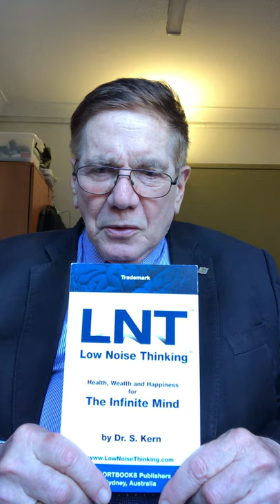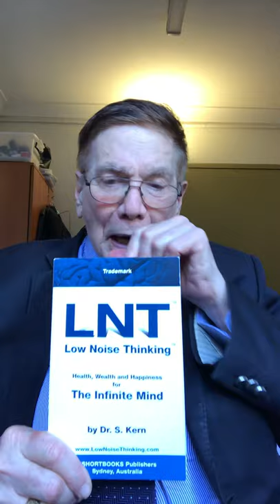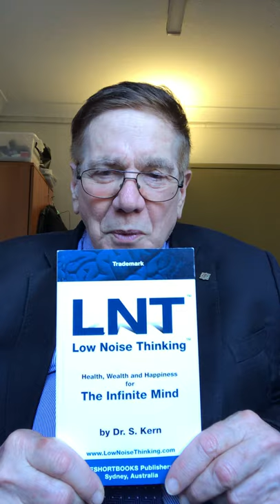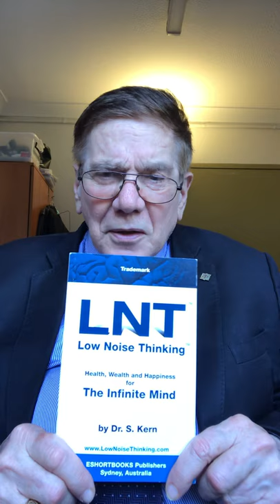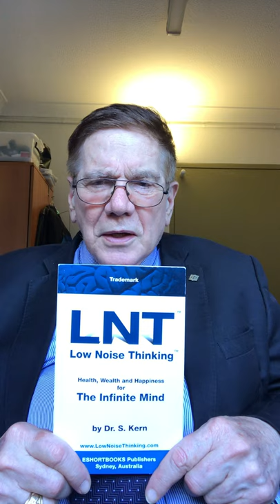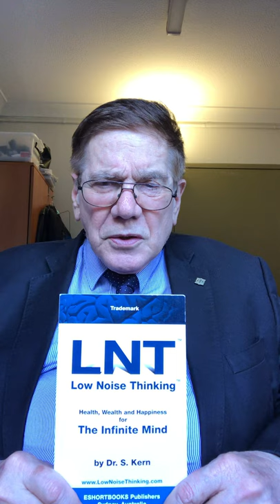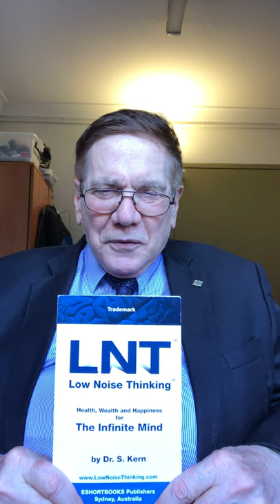Video: LNT™️. Low Noise Thinking™️ for the Infinite Mind. Examples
The Basics
Suicide, Sex, Memory & More.

From:
LNT™️  Low Noise Thinking™️ for the Infinite Mind.
by Dr Seymour P Kern BEE NYU HONS, MD NJCMD

What Role does LNT™️ ie, Low Noise Thinking™️ play?

Part 1 of a 3 lecture series presented by Dr Seymour P Kern,  BEE, Electrical Engineering, HONS, New York University, MD NJCMD

Discover the Infinite Power of LNT™️
Low Noise Thinking™️
By
Dr. Seymour P Kern
BEE Hons NYU, MD NJCMD

Price $ Value Unlimited

Published by Eshortbooks, Australia
Updated  2021
First Published 2008
By Dr. Seymour P Kern,

PREFACE

LNT™️ is the acronym for Low Noise Thinking™ at your optimal level of noise.

Published by Eshortbooks
LNT™️ may be the most basic biological operating system you might ever need.  It's a one-sock-fits all solution generally for most all disciplines.
This edition of LNT™️ focuses on the psychology, physiology and audiology of LNT™️. More topics are covered in our courses and publications

Our mentors stress:  “Do at least one thing well”.  Practice LNT™️. Give it time to digest.  Be pleasantly surprised.  It works!”

LNT™️ was written for the Infinite Mind which we all possess.  Don't go a step further if you can't accept that. No apologies necessary.
LNT™️, It’s the biological mental
operating system which permeates everything we know or even don't know.  Oddly enough you will discover that there is far more written about what we don't know vs what we do know.  Why is that?
When we are talking about INFINITY we really
don't know “what’s it all about.” Hence, its categorized as “undefined.”  So, from start to finish you will need to appreciate that Noise is of extreme importance to ALL Human Function both in Health and Disease.

My professor of pharmacology at Albert Einstein Medical School once projected a slide on the screen at the very beginning his lecture series which read: “If you know the structure of a drug, you then know how drug will work.” Of course what he inferred meant infinitely more than that.  For me it majestically conjures up the
mental image of a Pandora's Box, a problematic container loaded with everything one could imagine well beyond one’s imagination.  So, just close your eyes and picture in your mind’s eye a lavish container packed to capacity of all sorts of goodies in an adventurous Sci-Fi gangbuster seen only in cinemas.
As as a corollary, one could
unequivocally say that if you know the structural details of any problem,  you are then very close to its solution.

Introduction

As you will agree, the general concept of “Noise” is not new.  Surprisingly for many of you, “Noise” is not just about disordered sound or non-information.  It is “infinitely” much more than that as you will shortly discover.  An important key word to remember here is “Infinity” and what is meant by it especially when we are taught that it is undefined.  Some more of these special undefined terms are: love,  time,  matter,  space  and  more.  So, please please sit back and relax. Enjoy a fantastic journey from where you stand this very moment to eternity.  However, this time travel with “LNT™️ i.e. Low Noise Thinking™️ as your guide.
To begin, the following is a selection phrases gleaned from an ancient poem: “Desiderata, found in Old Saint Paul’s Church, Baltimore in 1692.  I have paraphrased them here for your convenience so that you can appreciate how the sages of past eras viewed “Noise.” It was not just a form of sound.  It was perhaps something else from some higher authority that they could not easily define.
Instead, they called it the “Soul” which somehow got linked to the word “Noise.”

Title page:  LNT™️ Low Noise Thinking
Acknowledgements
Chapter 1. The Birth and Death of Noise and the Essence of Non-Information
Chapter 2. Noise and the Soul
Chapter 3. The Perfect Random Noise Generator
Chapter 4 Your Brain's Rolls Royce Architecture
Chapter 5. Intelligence-Finding a Needle in Your Haystack
Chapter 6. What Role Does Sleep Play?
Chapter 7. Conversation and a Pin-drop Next to the Sound of a Jet Engine
Chapter 8. Two Major Major Categories of Psychological Illness
Chapter 9. The Psychodynamics of the Suicidal Mindset
Chapter 10. Sexual Orgasm it Effect on Noise & Vice Versa
Chapter 11. Beat the "Noise," Write Letters, Not Boring Ads!
Chapter 12. Study and Pass Your Exams in Record Time
Chapter 13. "Noise and the Eidetic Mind & the Memory of a Child
Chapter 14. Psychodynamics of the Schizophrenic Mindset
Chapter 15 Euphoric vs Depressed States of Mind
Chapter 16. The Dream of Unlocking Your Infinite Mind
Chapter 17.  If You Know Structure, You Know Function.
Chapter 18. The Formula Unleashed
Conclusion
Appendices
1. Eidetic Memory
2. Schizophrenia